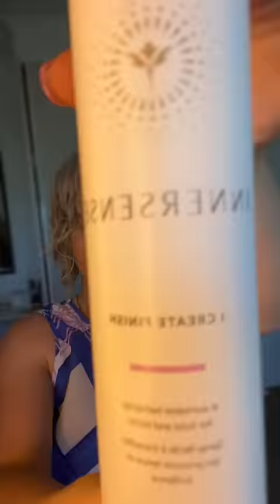How to diffuse short curly hair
Using a @denmanbrush to brush my hair into the desired style before diffusing curly is an absolute game-changer for reducing frizz and enhancing definition! 💫